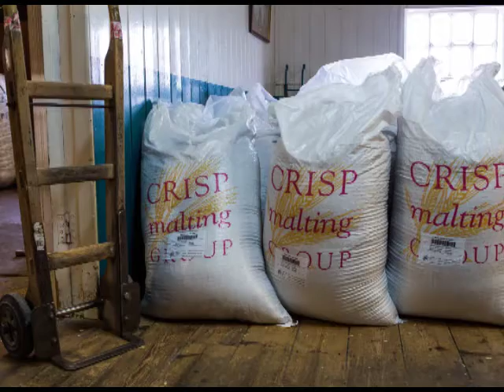Harveys of Lewes a Digital Story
My first digital story from Harveys Brewery as part of my OCA Course People and Place